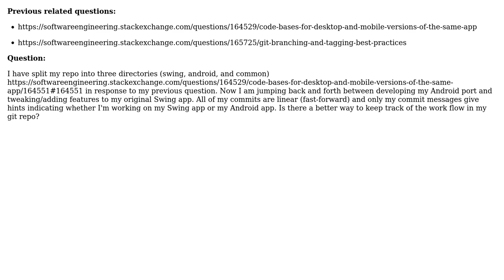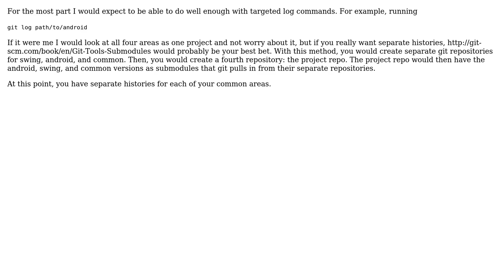Software Engineering: Tracking work history in a git repo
With thanks & praise to God, and with thanks to the many people who have made this project possible! You are responsible for your own actions.